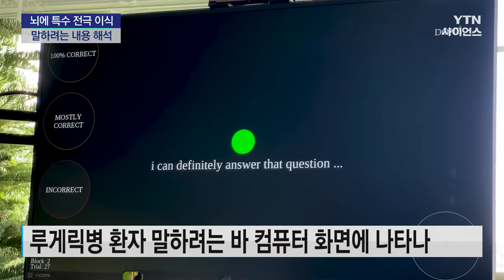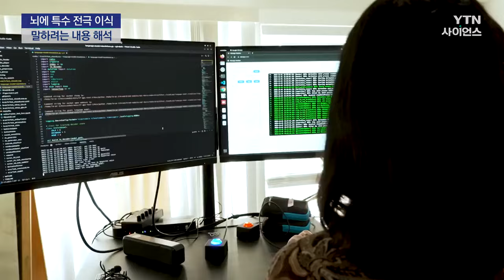말 못하는 루게릭병 환자 말문 열리다!...주목받는 뇌 전극 기술 / YTN 사이언스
[앵커]
스티븐 호킹 박사가 앓던 루게릭병은 근육을 움직이지 못해 말도 못하는 질병인데요.

미국 연구진이 뇌에 특수 전극을 심어 루게릭병 환자가 말하고자 하는 바를 실제 말로 바꿔주는 데 성공했습니다.

이성규 기잡니다.

[기자]
근육을 잘 움직이는 못 하는 루게릭병을 앓는 45세 캐시 해럴 씨.

뇌에 특수 장치를 연결한 그가 무언가 말하려고 시도합니다.

그러자 컴퓨터 화면에 그의 생각대로 단어가 나타납니다.

루게릭병으로 입술 근육조차 움직이지 못해 말을 못하는 그가 다시 말을 전달할 수 있게 된 것은 말과 관련한 뇌 부위에 심은 전극 256개 덕분입니다.

이른바 뇌 컴퓨터 인터페이스, BCI라고 불리는 이 장치는 말과 관련한 뇌 신호를 측정한 후 이를 컴퓨터로 해석합니다.

[세르게이 스태비스키 / UC 데이비스 연구소장 : 우리는 결함을 피해 가려고 합니다. 환자의 말을 근육에 전달하려는 뇌 부위를 측정합니다. 그런 다음 이 뇌의 활성 패턴을 말의 단위인 음절, 환자가 말하려는 바로 번역합니다.]

연구진은 여기에서 한발 나아가 해럴 씨가 루게릭병에 걸리기 전에 녹화한 동영상 음성을 분석해 컴퓨터 화면에 나타난 ...